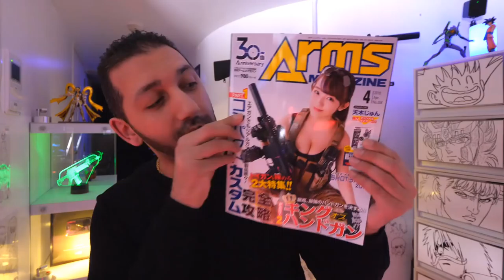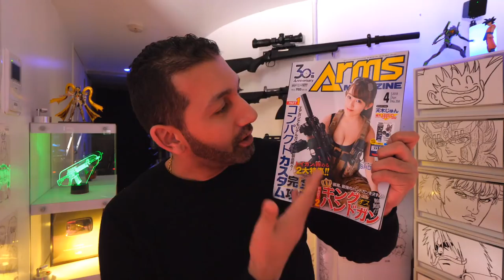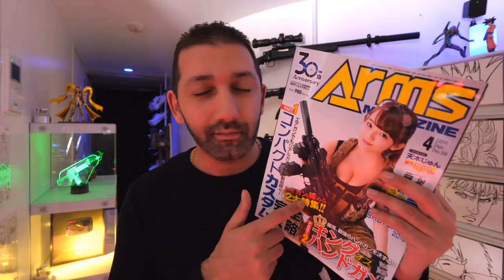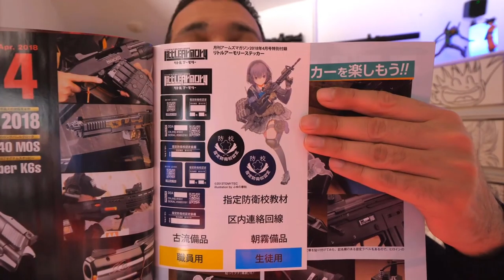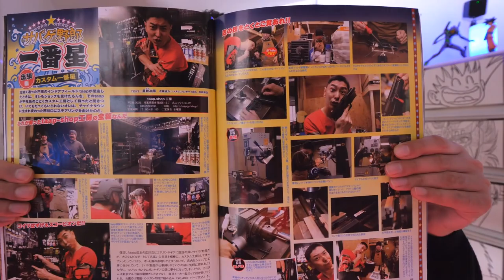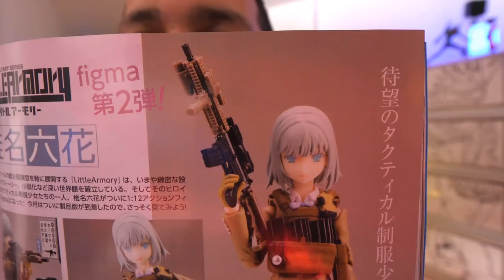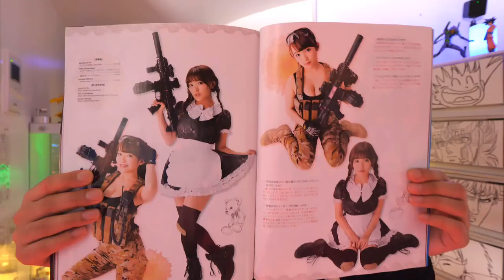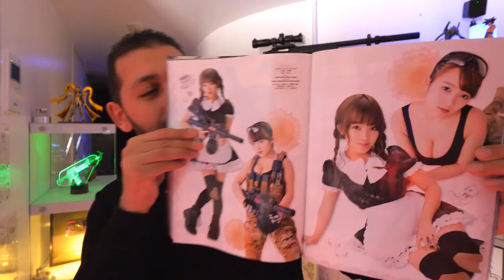REVIEW MAGAZINE AIRSOFT JAPONAIS